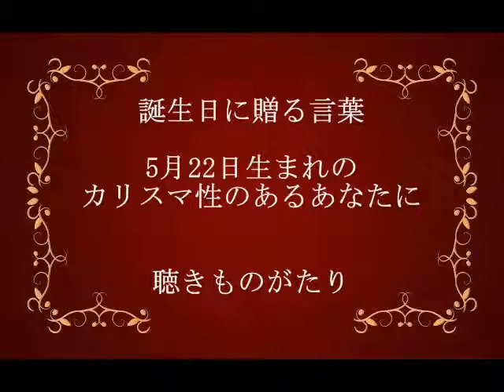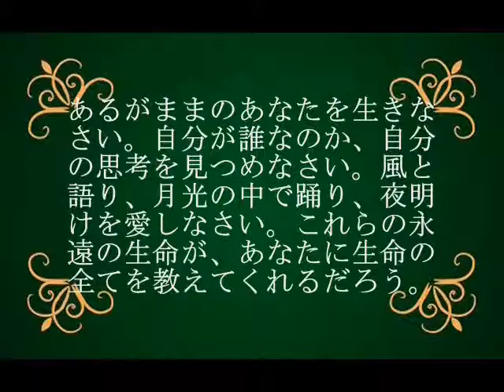誕生日に贈る言葉～5月22日生まれのカリスマ性のあるあなたに－聴きものがたり